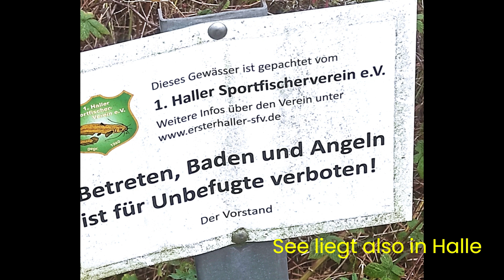Wandern Bielefeld unbekannter See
Wer kennt diesen wundervollen See, Nähe Bielefeld; es ist nicht der bekannte Bielefelder Obersee!!